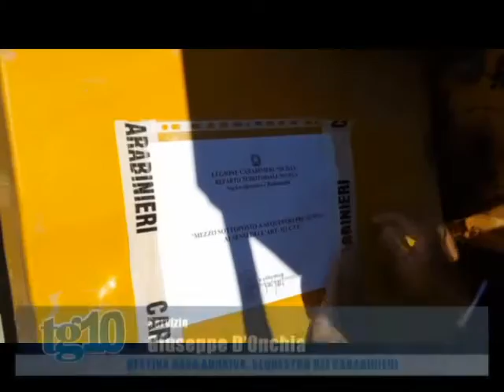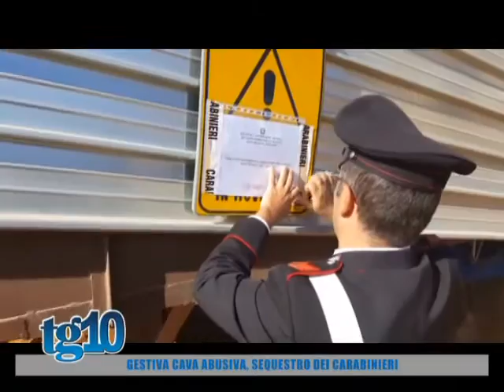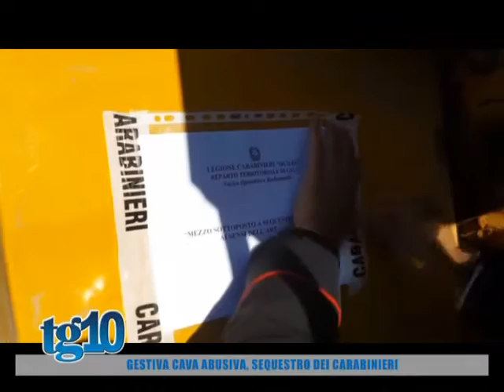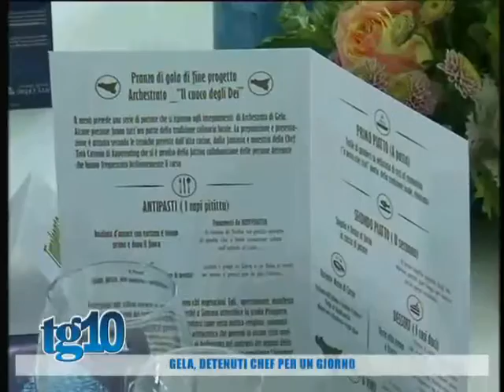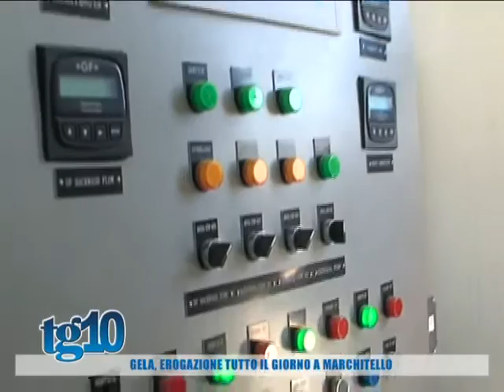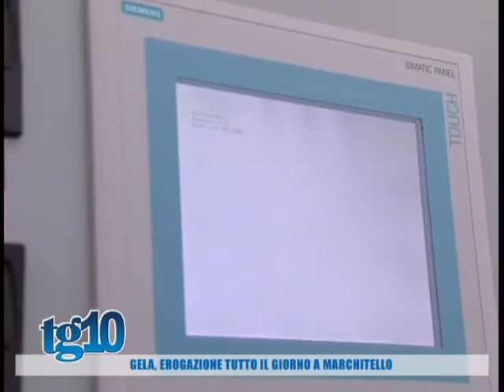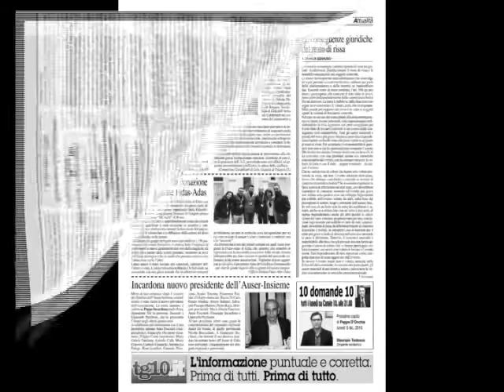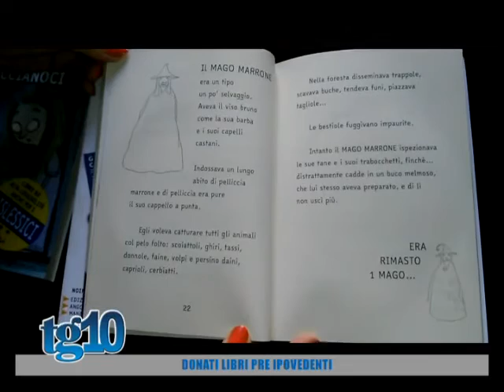Tg10 del 03 12 2016